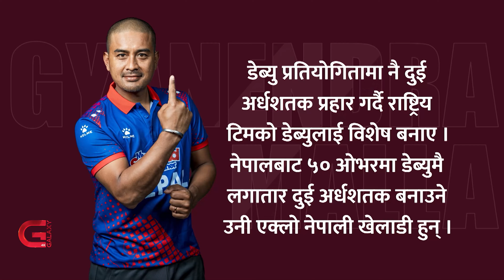यी ५ प्रसंग, जसले क्रिकेटर ज्ञानेन्द्र मल्ललाई सधैँ सम्झाइरहनेछन् | Galaxy News Report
१८ वर्ष नेपाली राष्ट्रिय क्रिकेट टिमबाट खेलेका उत्कृष्ट खेलाडी ज्ञानेन्द्र मल्लले हिजो एक्कासि संन्यासको घोषणा गरे । उनले राष्ट्रिय टिमबाट मात्र नभई घरेलु क्रिकेटबाट पनि बिट मार्ने बताए । जसले उमेर समूहदेखि आफ्नो क्रिकेट यात्राको सुरूवात गरे । अनि सन् २००६ देखि राष्ट्रिय टिमबाट खेल्दै नेपालको प्रतिनिधित्व गरे । १८ वर्षको लामो क्रिकेट करियरमा ज्ञानेन्द्रसँगका नेपाली क्रिकेटका थुप्रै उत्कृष्ट पलहरू पनि रहेका छन् । यही क्रममा उनले बनाएको केही रेकर्ड नेपाली क्रिकेटले सधैँ सम्झनेछ।